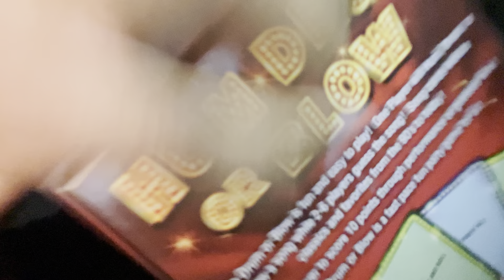ASMR For People Without Headphones (fast aggressive hand sounds and more)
Hey friends!❤️ Todays ASMR video is ASMR For People Without Headphones. This video will help you relax, calm you down, and put you straight to sleep. This ASMR video is full of fast and aggressive triggers. It also has lots of rambling and hand sounds. I hope you enjoy. I love you all. 1 day at a time - Mental